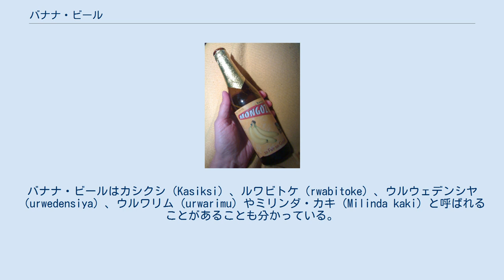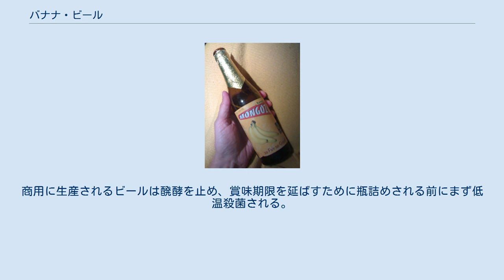バナナ・ビール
ベルギー製のバナナビール バナナ・ビール（Banana beer）は、潰したバナナを醗酵させて出来るアルコール飲料である。
アルコール含有量は約4.8%である。
この種のビールはケニア、ウガンダとタンザニアで生産、消費されている。
膨張剤にはモロコシ、雑穀やトウモロコシの粉が使用されている。
 バナナ・ビールは、ケニアではウルワガ（urwaga）、ウガンダではルビシ（lubisi）、ルワンダとブルンジではウルワグワ（urwagwa）という名称で知られており、儀式や式典で飲まれている。
ウガンダではバナナと膨張剤のみで作られるムウェンゲ（mwenge）と呼ばれる類似の飲料がある。
バナナ・ビールはカシクシ（Kasiksi）、ルワビトケ（rwabitoke）、ウルウェデンシヤ（urwedensiya）、ウルワリム（urwarimu）やミリンダ・カキ（Milinda kaki）と呼ばれることがあることも分かっている。
 バナナ・ビールは熟した（但し、熟し過ぎていない）バナナから作られる。
バナナの熟成を促進するために地面に穴を掘り、乾燥したバナナの葉を詰めてから火を点ける。
その上に新鮮なバナナの葉を敷き詰めて、その上に熟成していないバナナを載せる。
それから更に新鮮なバナナの葉と枝で覆う。
4日から6日でバナナは十分に熟成する。
この方法は乾季でのみしか適用できないが、雨季の期間にはバナナを調理の火の傍に置いて熟成させる。
 バナナ・ビールに使われるバナナには、えぐ味のあるイギカシ種（igikashi）とまろやかな味のイギサヒラ種（igisahira）の2種類がある。
バナナ・ビールは、イギカシ種を1/3とイギサヒラ種を2/3混ぜて作る。
一旦バナナを熟成させ、皮を剥く。
もし手で皮が剥けなければ、そのバナナは十分に熟成していない。
皮を剥いた後、柔らかくなるまでバナナをこねる。
果汁を澄んだ果汁になるように濾し、水で薄める。
モロコシを挽き、軽く炒った後で果汁に加える。
醗酵するようにこの混合液を24時間おいてから濾す。
 濾過された後でビールはガラス製かプラスチック製の壜に詰められる。
商用に生産されるビールは醗酵を止め、賞味期限を延ばすために瓶詰めされる前にまず低温殺菌される。
 商業販売されているブランド：